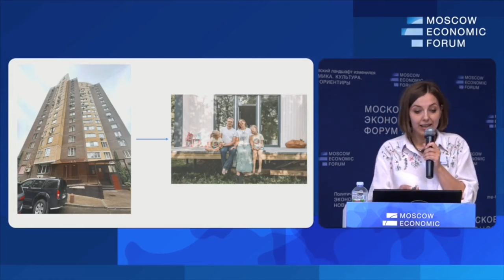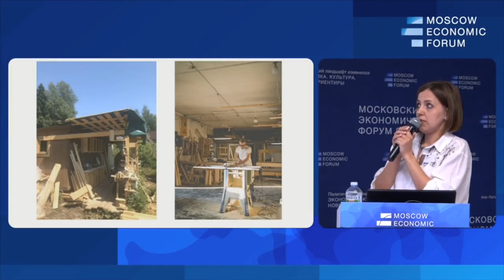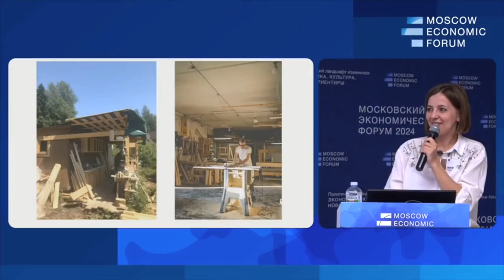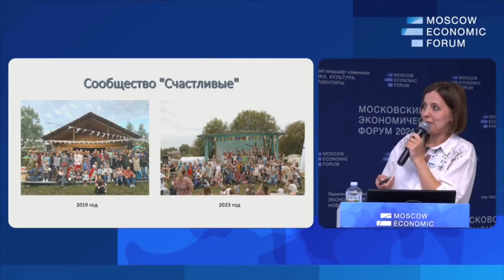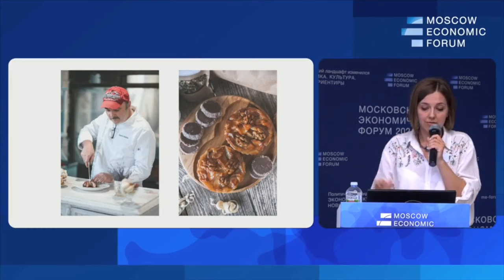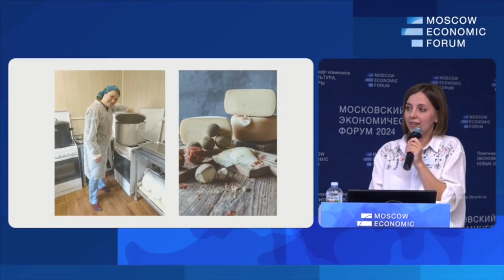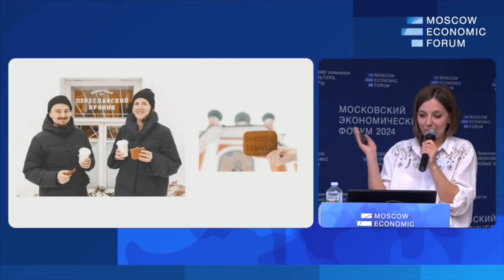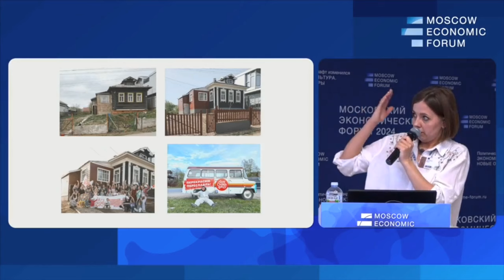Возможности для развития и реализации собственных проектов. Анна Панихина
Анна Панихина, создатель столярной мастерской «Панихин» и местного сообщества «Счастливые», переселенец в город Переславль-Залесский
Сессия МЭФ 2024 .№10. «Осваивать Россию: расселение мегаполисов и новая жизнь сельских территорий»
Вопросы для дискуссии:
— Почему мегаполис это цивилизационный тупик?
— Русский ландшафтный город. В чем особенность нашей системы расселения и как мы будем жить завтра?
— Русские пионеры 21 века. Кто уже сейчас создаёт новую жизнь малых территорий.
— Проект «Россия 2062» и освоение собственной страны — как основная цель ближайших десятилетий.